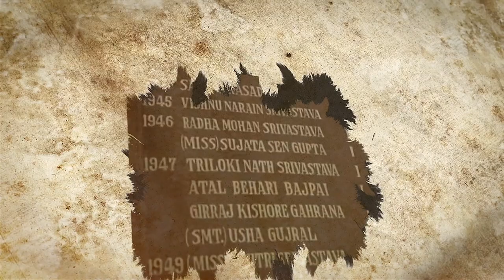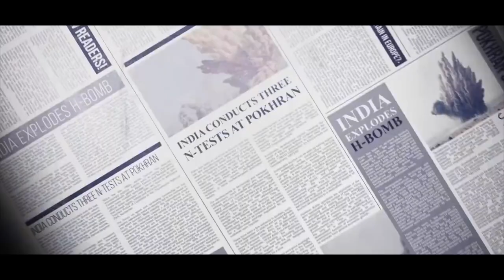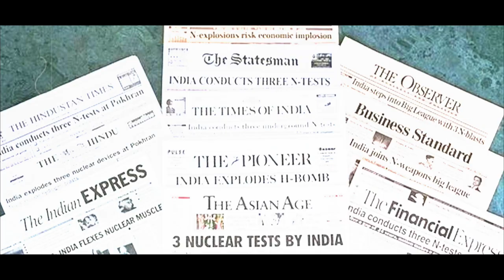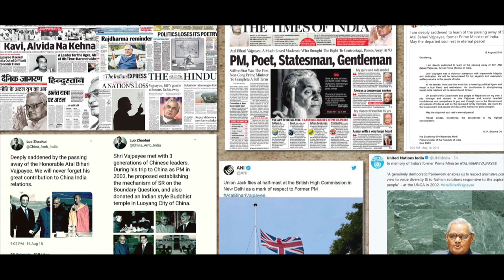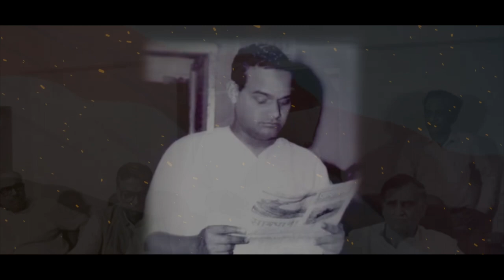Shri Atal Bihari Vajpayee Ji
This video captures inspiring journey of Shri Atal Bihari Vajpayee Ji through his profound speeches, and his indomitable spirit that shaped India’s future. His words continue to resonate, reminding us of his enduring legacy. Let’s remember and celebrate the life of a leader who touched millions of hearts. AtalBihariVajpayee Tribute”